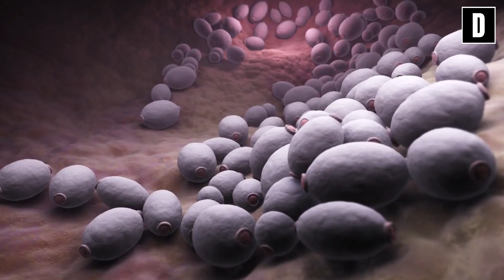Encuentran un exoplaneta IDÉNTICO a Dune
Puede existir un exoplaneta con características similares a Dune, un mundo árido y desértico, donde la escasez de agua es la norma y la vida ha evolucionado para adaptarse a condiciones extremas. Su temperatura puede alcanzar los 1.000 grados centígrados en algunas regiones del planeta y tiene una masa 20 veces más grande que la Tierra.  Además órbita alrededor de su estrella en tan solo 1.3 días Este planeta es llamado NGTS donde está ubicado es conocido como el desierto neptuniano y es considerado por los astrónomos como el planeta imposible, ya que no se explican como ha podido retener su atmosfera y de ser así podría ser un indicador para retener algo ahí abajo mas que nubes y polvo.